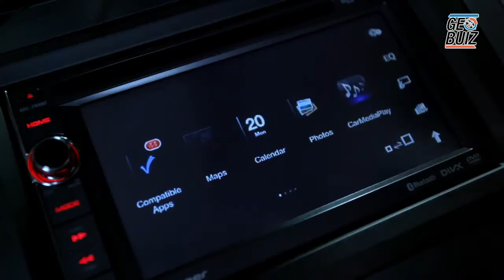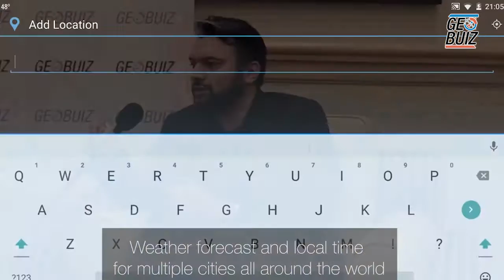Location, the next big digital category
Location is a way to make life better and more convenient. It is just like your remote which basically does everything for you, without telling. Location allows to index the physical world. It provides real-time marketing opportunities to various companies, based on where someone is or where they are going.

In an Exclusive interview with GeoBuiz, Dipanshu ‘D’ Sharma –Founder & CEO, xAd talks about how location is becoming the next big digital category.

xAd wants to improve the quality of life of people using location capabilities.

Location is a way to make your life better and more convenient.

Using Location on mobile helps us to understand, who goes where which allows us to determine user needs.

In comparison to standard ads, richer and better ads are seen on mobile.

Search indexes the web but location allows us to index the physical world.

Location provides real-time marketing opportunities based on where someone is or where they are going.

After search and social, location is the next phase of digital growth.

Research says that millions of people are now mobile and internet centric instead of TV.

Money is shifting from old media to new media.

We need to change our business model to target new generation who use internet more.

Mobile and internet technology is not uniform across the world.

Population of developing countries have moved from TV to mobile as they didn’t have old media , in developed countries it’s a matter of cessation.

We see China as most advanced country as they moved to mobile very aggressively.

Population moves to new media fast but market don’t and this creates a gap.